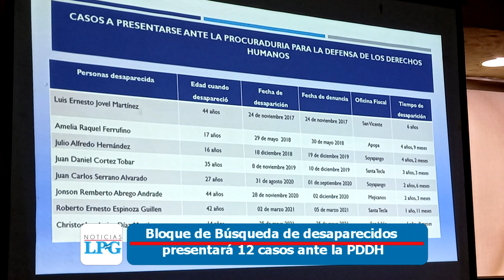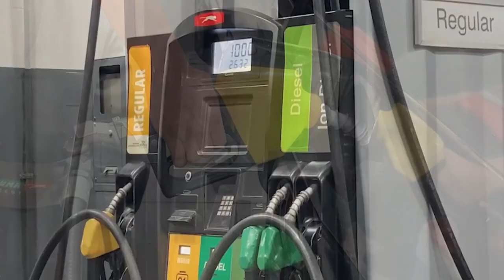Noticiero LPG 28 de febrero: MINSAL sugiere quinta vacuna covid 19 para personas más vulnerables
El titular del Ministerio de Salud (MINSAL) Francisco Alabi, recomendó esta semana que las personas vulnerables a contraer el covid-19 se apliquen una quinta dosis de la vacuna.